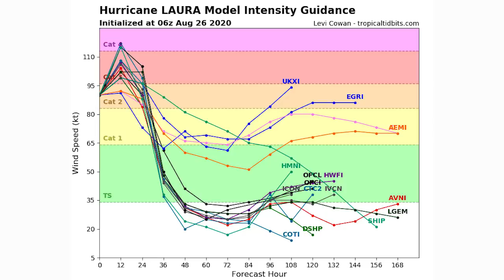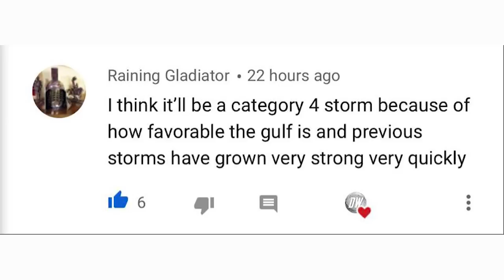Major Hurricane Laura Forecast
Well, it's official, we have Major Hurricane Laura, she's undergone rapid intensification over night and now we're talking about a deadly category 3 Major Hurricane.

We expect Catastrophic Impacts from Major Hurricane Laura, including 10 to 15 inches of rain, and 10 to 15 feet of storm surge, this is a life threatening situation.